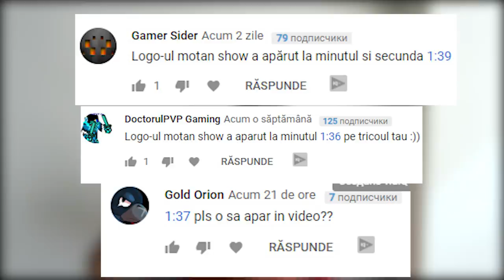PE SCURT, JELEU DE COCA-COLA